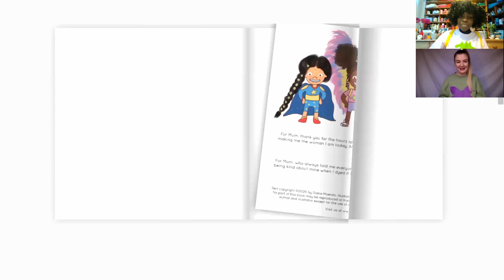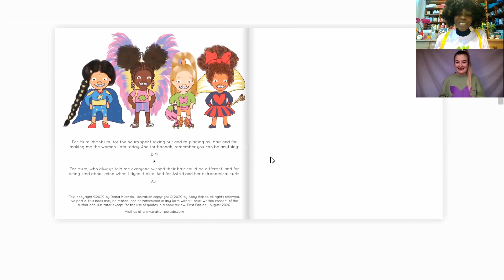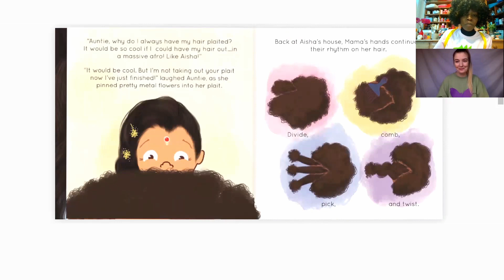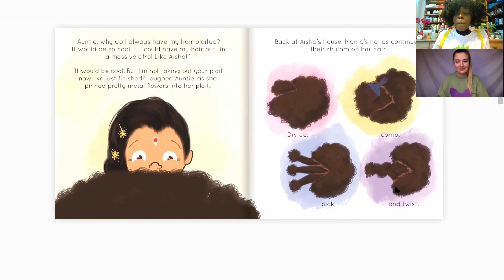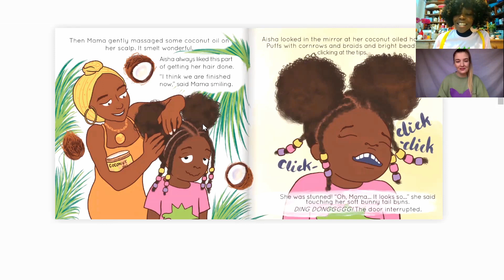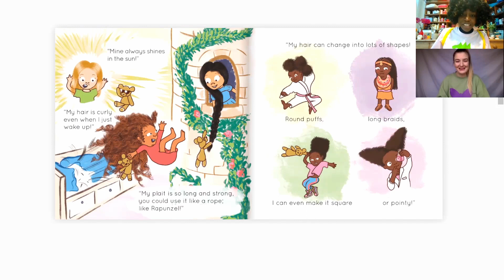Storytime! Big Hair Parade Picturebook Reading and Q&A by Diana Muendo and Abby Hobbs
Listen as Author and M.Y.O Founder Diana Muendo and Illustrator Abby Hobbs read their new book Big Hair Parade, whilst dressed up as two of the characters! Afterwards they answer questions about the story, the process of making the book and more.